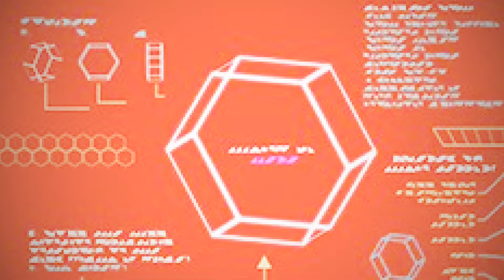PAL Labs Presentation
PL20 Samples

YOUTUBE CAN YOU STOP DISABLING COMMENTS